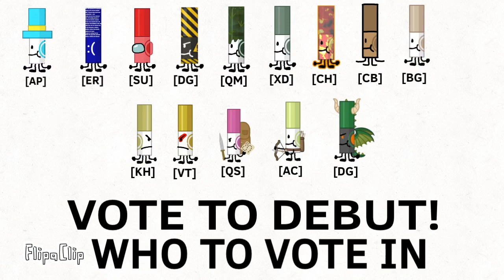Find The Markers Viewer Voting 6! (read desc.)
G67l0-3i714t[[[244h
HE'S COMING.